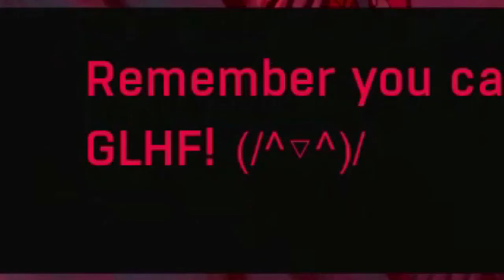Ruiner ABC of Steam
R is for Ruiner